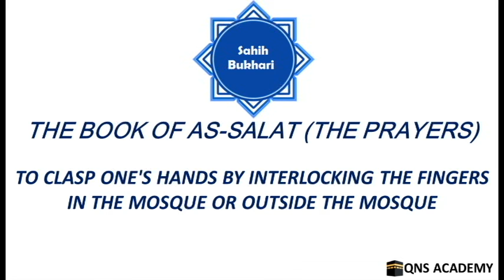Bukhari 8-88: To clasp one's hands by interlocking the fingers in the mosque or outside the mosque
Sahih Bukhari: The Book of As-Salat (The Prayers)

List of chapters in The Book of As-Salat (The Prayers)
46 About (taking) the mosques in the houses
47 While entering the mosque etc., one should start with the right foot
48 Is it permissible to dig the graves of pagans of the Period of Ignorance, and to use that place as a mosque?
49 To offer As-Salãt (the prayer) in a sheep-fold
50 To offer As-Salät (the prayer) in the camel-yards (the places where the camels are stationed)
51 Whoever offered Salat (prayer) with furnace or fire or any other worshipable thing in front of him but he intended Salat solely for Allah
52 The dislikeness of offering As-Salãt (the prayers) in grave-yards
53 (What is said about) offering Salat (prayer) at the places where the earth had sunk down and Allah's punishment had fallen
54 To offer As-Salat (the prayer) in a church or in a temple etc.
55 Prohibition of building the places of worship at the graves of Prophets
56 The saying of the Prophet, "The earth has been made for me a Masjid (place for praying) and a thing to purify (to perform Tayammum)"
57 Sleeping of a woman in the mosque (and residing in it)
58 Sleeping of men in the mosque
59 To offer As-Salat (the prayer) when returning from a journey
60 If one entered a mosque, one should offer two Rak'ã (Tahayyat-al-Masjid) before sitting
61 Al-Hadath (passing wind) in the mosque
62 The construction of (the Prophet's) mosque
63 To co-operate in building a mosque
64 Employing the carpenter and the technical hand (artisan) in making the wooden pulpit or building the mosque
65 (The superiority of) whoever built a mosque
66 While passing through a mosque, (one should better) hold the arrowheads (with the hand)
67 Passing through a mosque (is permissible)
68 (What is said about) reciting poetry in the mosque?
69 The presence of spearmen (with their spears) in the mosque (is permissible)
70 Mentioning about sales and purchases on the pulpit in the mosque
71 Asking a debtor to repay what he owes, and catching the debtor in the mosque
72 Sweeping (cleaning) of the mosque and removing rags, dirt and sticks from it
73 The order of banning the trade of alcoholic drinks was issued in the mosque
74 Servants for the mosque
75 To fasten a prisoner or a debtor in the mosque
76 To take a bath on embracing Islam and fasten a prisoner in the mosque
77 To pitch a tent in the mosque for patients, etc.
78 To take the camel inside the mosque if necessary
79 Miracle of two lights like lamps
80 Al-Khaukhah (a small door) and a path in the mosque
81 The doors and locks of the Ka'bah and the mosques
82 The entering of a pagan in the mosque
83 Raising the voice in the mosque
84 The religious gatherings in circles and sitting in the mosque
85 To lie flat (on the back) in the mosque
86 (If) a mosque (is built) on a road, it should not be a cause of harm for the people
87 To offer As-Salat (the prayers) in a mosque situated in a market
88 To clasp one's hands by interlocking the fingers in the mosque or outside the mosque
89 The mosques which are on the way to Al-Madina and the places where the Prophet had offered Salat (prayers)
90 The Sutra of the Imam is also a Sutra for those who are behind him
91 What should be the distance between the person offering Salat (prayer) and the Sutra?
92 To offer As-Salat (the prayer) using a Harba (a short spear) (as a Sutra)
93 To offer As-Salãt (the prayer) using an 'Anaza (a spear-headed stick) (as a Sutra)
94 Sutra (for the prayer) in Makkah and elsewhere
95 To offer As-Salat (the prayer) facing a pillar
96 To offer noncongregational As-Salat (the prayers) between the pillars
97 Offer prayers at any place inside the Ka'bah
98 To offer As-Salat (prayers) facing a Rahila (mount) a camel, a tree or a camel-saddle (etc. as a Sutra)
99 To offer As-Salat (the prayer) facing a bed
100 The person offering Salat (prayer) should repulse that person who tries to pass in front of him
101 The sin of a person who passes in front of a person offering Salat (prayer)
102 A man facing a man while offering Salat (prayer)
103 To offer As-Salãt (the prayer) behind a sleeping person
104 To offer Nawafil (non-obligatory prayers) behind a sleeping woman
105 Whoever said: "Nothing annuls As-Salat (the prayer) (i.e. nothing of what others do, not the praying person himself)"
106 If a small girl is carried on one's neck during As-Salat (the prayer)
107 To offer Salat (prayer) facing a bed occupied by a menstruating woman
108 Is it permissible to touch or push one's wife in prostration, in order to prostrate properly?
109 A woman can remove troublesome or offensive things from a person in Salat (prayer)